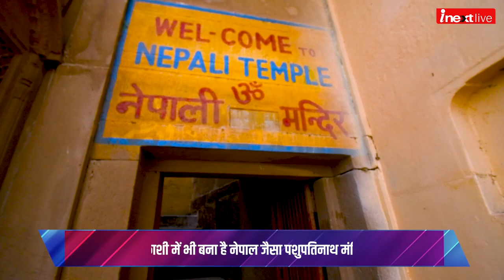काशी में भी है वर्ल्‍ड फेमस पशुपत‍िनाथ मंद‍िर, जहां द‍िखती है नेपाली संस्कृति की शानदार झलक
क्‍या आप जानते हैं भगवान श‍िव की नगरी और गंगा के तट पर बसी काशी में भी एक म‍िनी नेपाल बसता है। अगर यकीन न हो तो एक बार यहां बने पशुपत‍िनाथ मंद‍िर होकर आइए, तब आपको जरूरी यकीन हो जाएगा। आज हम नेपाल की इस कल्‍चर को आपके ल‍िए एक्सप्लोर कर रहे हैं, देखें यह वीडियो...

Give your valuable suggestions in the comment sections.